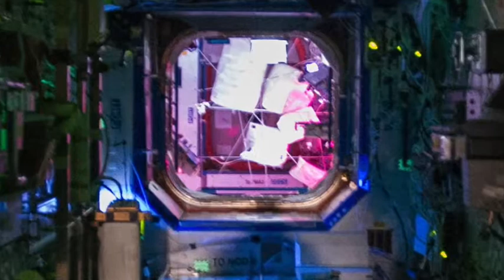Ballad of a Space Station: "Destiny," relax and chill music.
A dreamy exploration into near earth orbit, this layered theme and variation will have you floating. Here's to 300 days in space. "Destiny,"  is the first piece in a multi-movement work inspired by and about the International space station.

Dedicated to all the hard working men and women who make the I.S.S. possible.